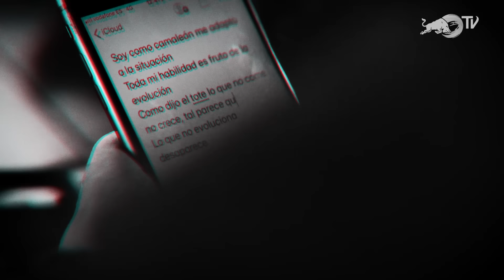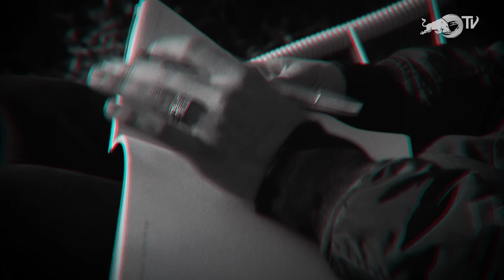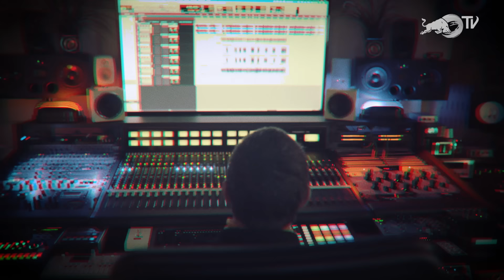CAMALEÓN | Beat by MYKKA | Prod. CENZI STILOS | Red Bull Internacional 2019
Escucha el himno de RedBullBatalla 2019 producido por Cenzi Stilos con un beat de @MYKKA